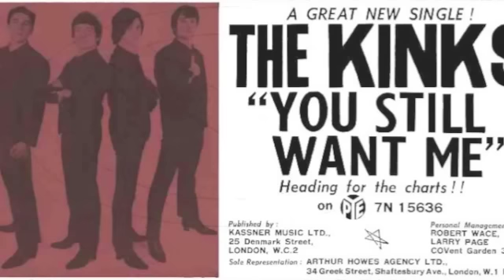The Kinks - You Still Want Me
THE KINKS  |  YOU STILL WANT ME  |  SINGLE 1964